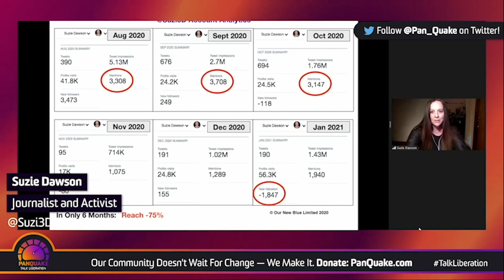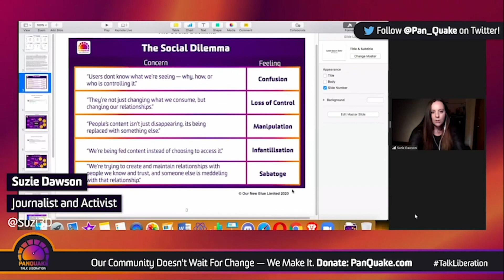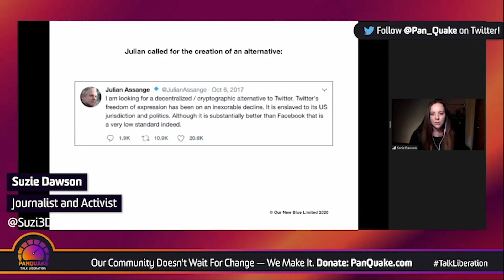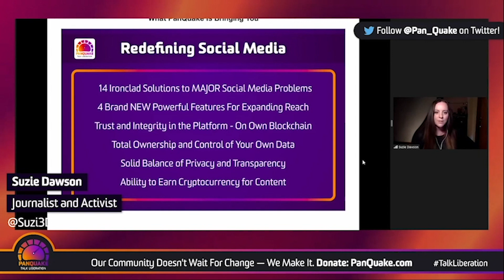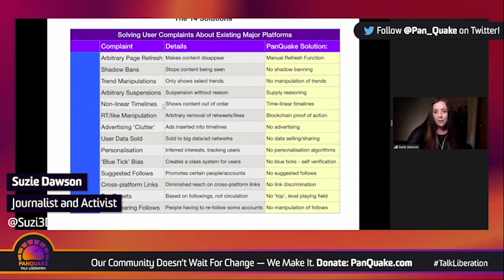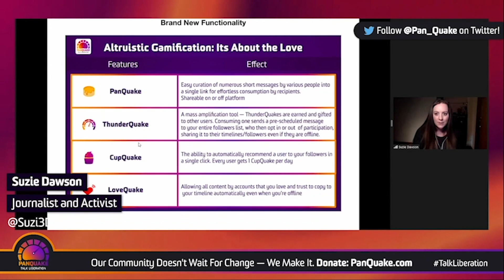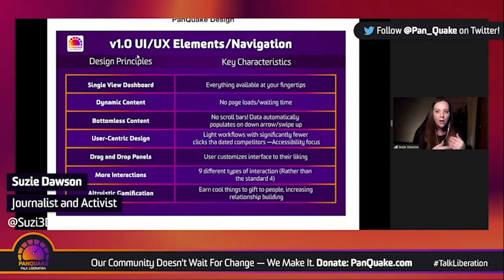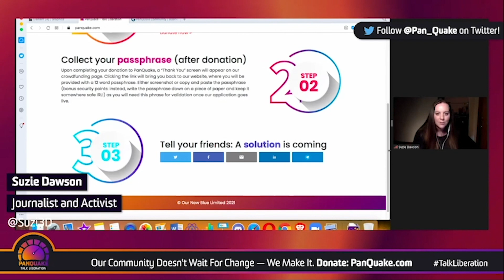What Is PanQuake? 30 min Presentation by co-founder Suzie Dawson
Cut from the full PanQuake January 2021 launch event.

Help speed up the delivery of PanQuake to the masses by donating